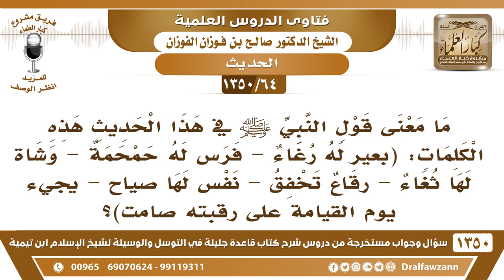[64 /1350] ما معنى قول النبي ﷺ في هذا الحديث: (بعير له رغاء - فرس له حمحمة - وشاة لها ...؟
[64 /1350] السؤال: ما معنى قول النبي ﷺ في هذا الحديث هذه الكلمات: (بعير له رغاء - فرس له حمحمة - وشاة لها ثغاء - رقاع تخفق - نفس لها صياح)؟
 الجواب: ما أظن أحد منكم يجهل رغاء البعير، ولا أحد منكم يجهل ثغاء الشات أو البقرة لها خوار، ما أحد منكم يجهل هذا، أنتم عرب، عرب فصحاء ما أحد منكم يجهل هذا، ماذا غيره؟
 فرس له حمحمة؟
 حمحمة الفرس صهيل الفرس، كلكم يعرف هذا، حتى العجم يعرفون هذا.
 رقاع تخفق.
 الرقاع والله أعلم الأموال التي إما ملابس وإما أشياء.
 ونفس لها صياح.
 قد يكون والله أعلم المراد به ما سبق من ثغاء الشات ورواء البعير، يَعْنِي كل ما له نفس وحياة وله صوت، وقد يُراد بالنفس النفس المقتولة بغير حق، أنه يأتي يوم القيامة، ويُقتص منه للقتيل يوم القيامة، وأول ما يُحكم بين الناس يوم القيامة في الدماء.
 وقوله: «يجيء يوم القيامة على رقبته صامت».
  صامت هو الذي ليس له صوت مثل الذهب والفضة والثياب.
للاشتراك في قناة الشيخ صالح الفوزان
أسئلة وأجوبة من شرح قاعدة جليلة ( 1350 ) مقطع

للاستفسار والإقتراحات والدعم
رئيس الفريق
لمشروع كبار العلماء